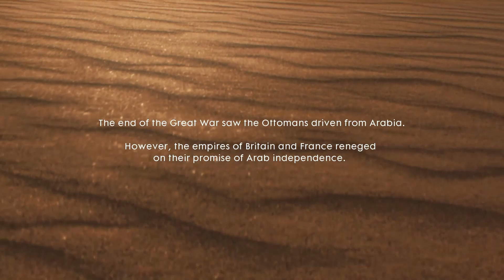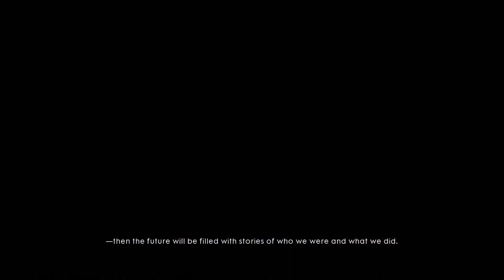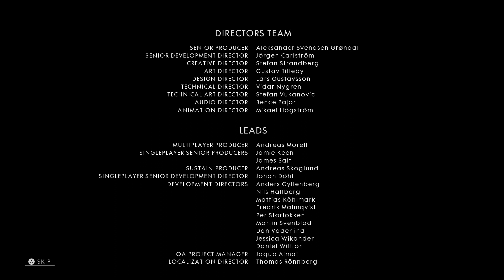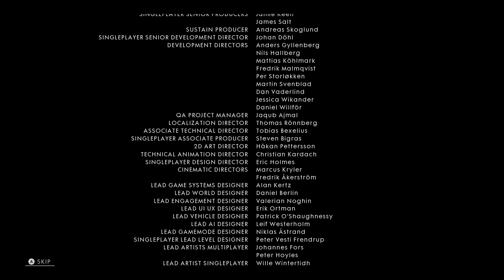Battlefield 1 | PLAYTHROUGH | NO COMMENTARY | PART 7